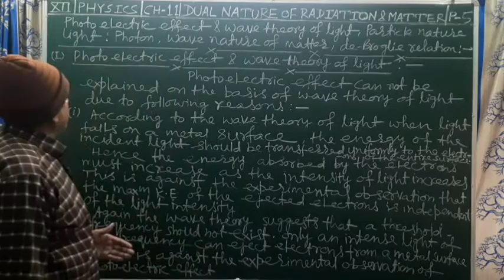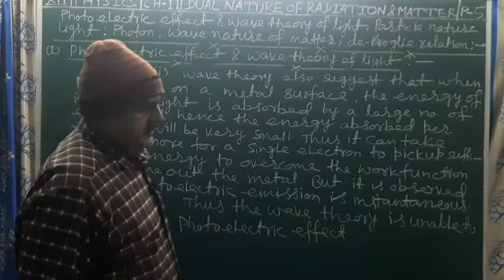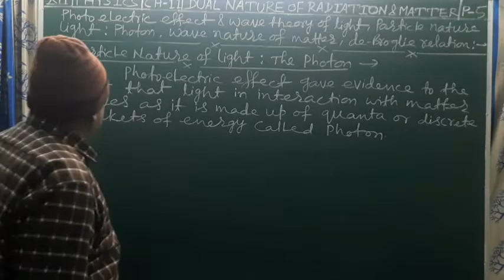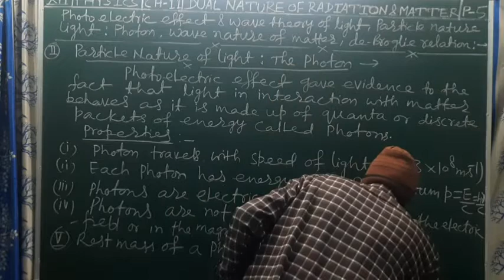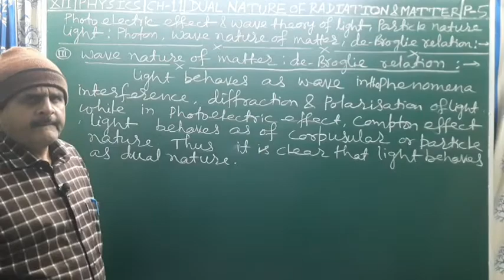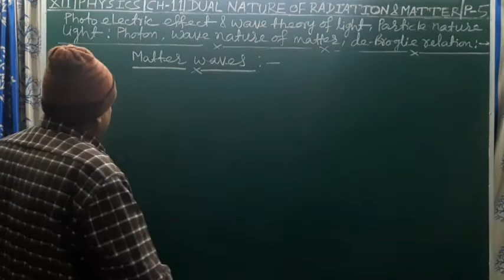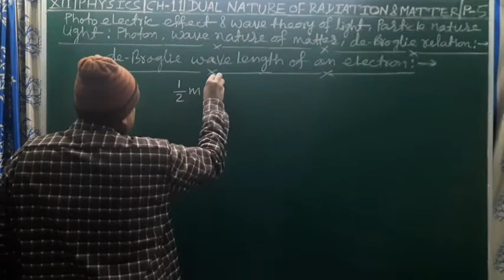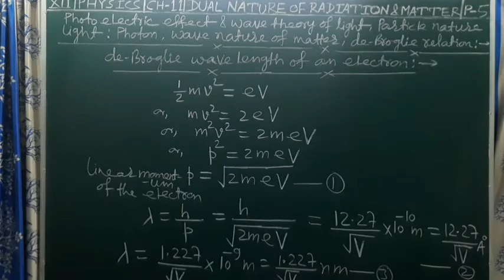Photo electric effect & wave theory of Light, Photon, Wave nature of matter & de Broglie relation,..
Class 12 Physics, Chapter 11, Dual  nature of Radiation & Matter, Book 2 , Photoelectrc. effect & wave theory of light, , Particle nature of Light : The Photon, Wave nature of matter, Matter Waves, its Properties & de Broglie wavelength of an electron(V.V.I. for all 12 th Boards examinations), Part 5
(CBSE 12 th Board term 2/All 12 th States Boards/ICSE 12th Board/NEET/IIT JEE)